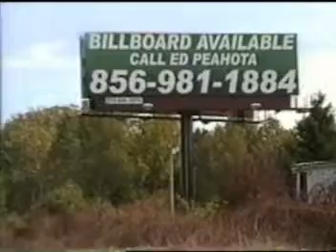BILLBOARD 276 PA TURNPIKE UNIT #164 ED PEAHOTA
Outdoor Advertising Billboards on 276 PA Turnpike for Rent
Unit # 164 size 14' x 48'  DEC 66,400 Call Ed Peahota